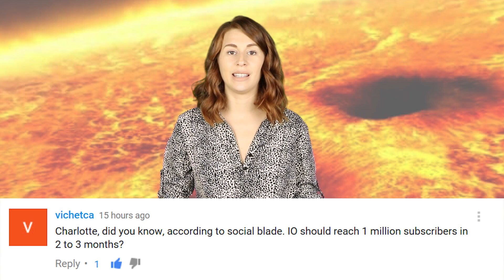NASA Discovers Huge Dangerous Spot On Sun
A gigantic black spot has appeared on the surface of the sun and this could mean a lot of trouble for the earth! This huge sunspot could be a precursor for a solar flare that could cause widespread blackouts across the earth.

2408 Lakeshore Blvd W.